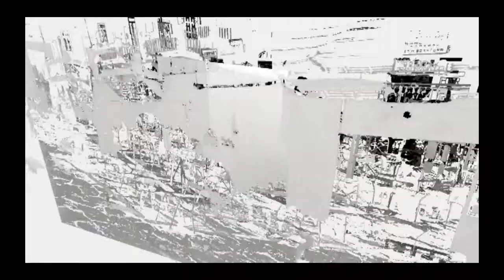Mykonos Petros by Andonis Theocharis Kioukas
Mykonos Petros by Andonis Theocharis Kioukas  Archive  Dimitris Koutsoukos